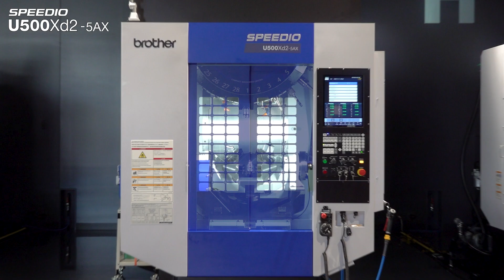Brother U500Xd2-5AX Tapping Center (Pyramid jig Three Part machining 5 Axia Machining)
Brother Marka Modellerimizi İncelemek İçin;